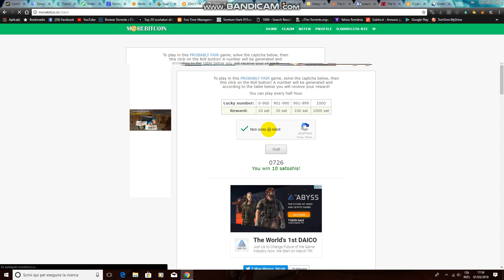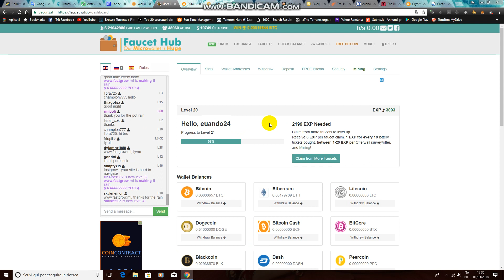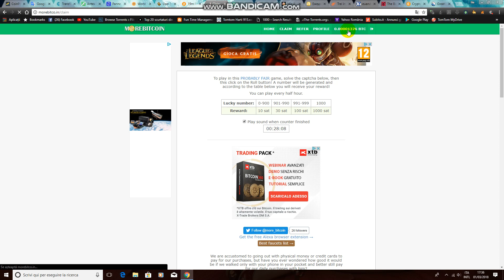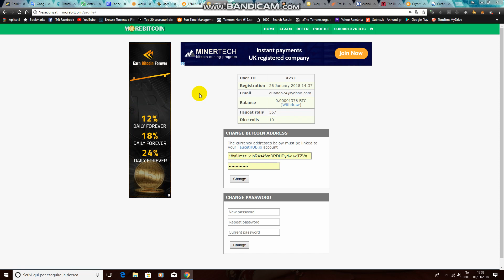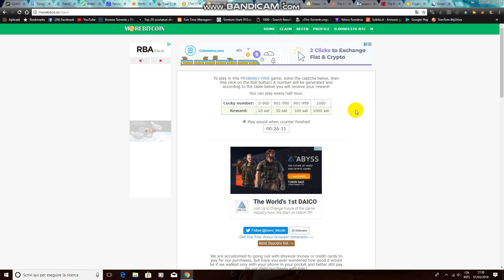Faci bitcoin gratis cu morebitco